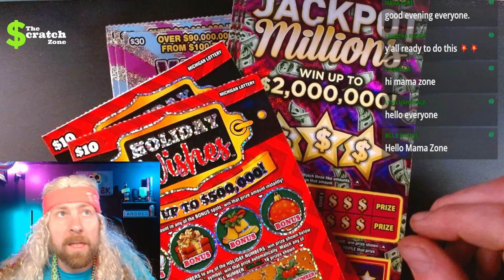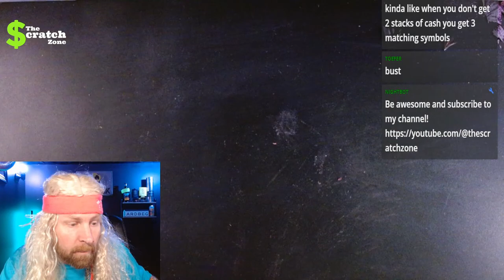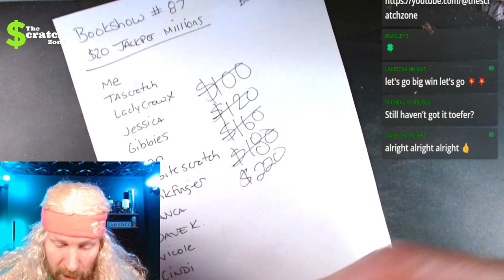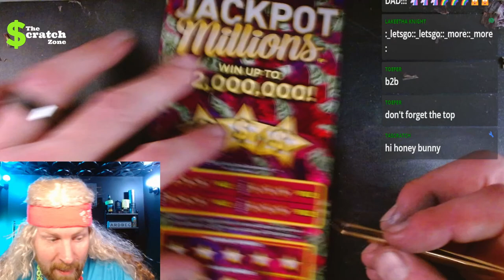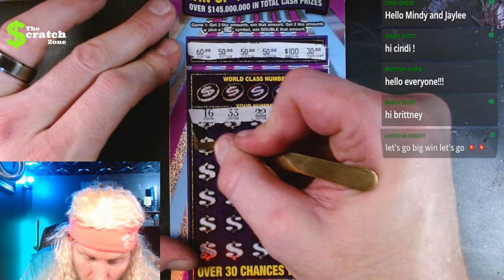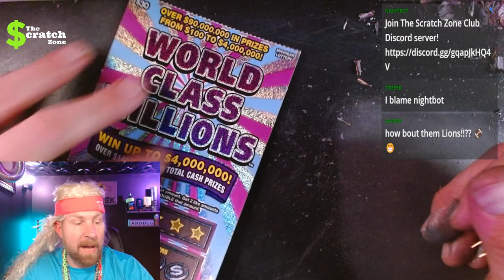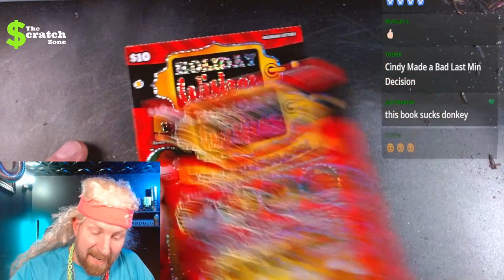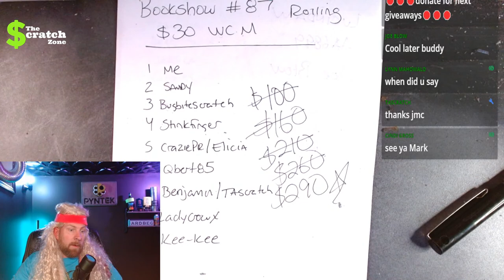Book Show #87 | $1200 | $30 WCM & $20 Jackpot Millions